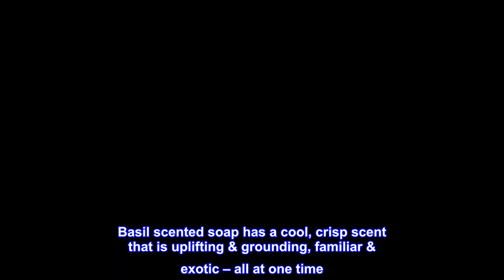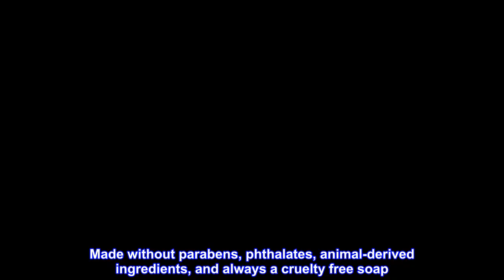Great product - Mrs. Meyer's Clean Day's Hand Soap, Made with Essential Oils, Biodegradable Formula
Great product -  Mrs. Meyer's Clean Day's Hand Soap, Made with Essential Oils, Biodegradable Formula, Basil, 12.5 fl.

Hard-working, non-drying Basil soap for busy hands
Liquid hand soap made with essential oils, aloe vera, olive oil, and other thoughtfully chosen ingredients
Garden-fresh Basil hand soap has a cool, crisp scent that is uplifting & grounding.Aluminum free
Paraben free hand soap that is also made without phthalates or artificial colors
Mrs. Meyer's produces cruelty free hand soaps. None of our products are tested on animals.
Mrs. Meyer’s Clean Day hand soaps are specifically made to clean and freshen hands without drying, while also providing a special, singular scent for your entire home. Basil scented soap has a cool, crisp scent that is uplifting & grounding, familiar & exotic – all at one time. Such an inviting herbal smell, the garden's friendly boost of green. This hard-working hand soap formula contains olive oil, aloe vera, and essential oils, that clean and freshen hands. These thoughtfully chosen ingredients create a non-drying yet softening soap for busy hands. Made without parabens, phthalates, animal-derived ingredients, and always a cruelty free soap. Also available in other garden inspired scents and products such as body lotions, laundry detergents, candles, and so much more! Mrs. Meyer’s – rooted in goodness.
I love Mrs Meyers
I’ve had Mrs Meyers soap in a few scents and I love every one. A little soap goes a long ways and the scent lingers on my hands, which I like. I would recommend this soap to anyone.